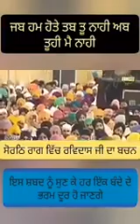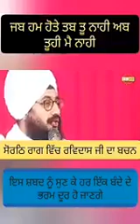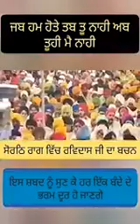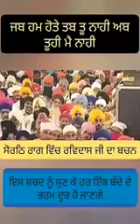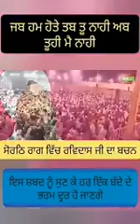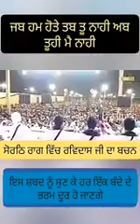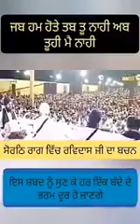ਸਤਿਗੁਰੂ ਰਵਿਦਾਸ ਜੀ ਨੇ ਪੁਜਾਰੀ ਸਿਸਟਮ ਤੇ ਚੋਟ ਕੀਤੀ